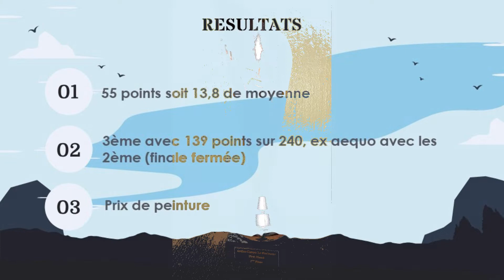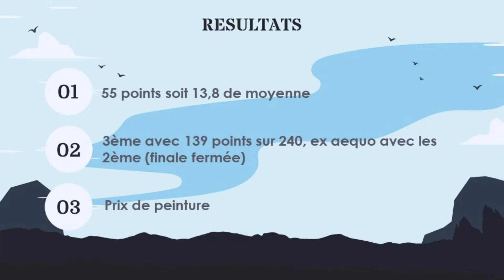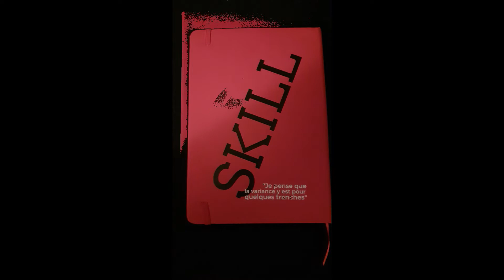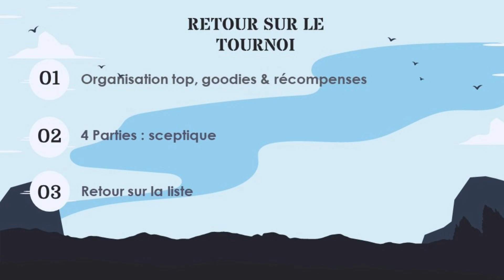T9A - Conclusion de Tournoi #01 - Action Contre le Noobisme - Braxx (WDG)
Retour sur ce tournoi en équipe, et analyse de la liste qui vise l'inter-régions